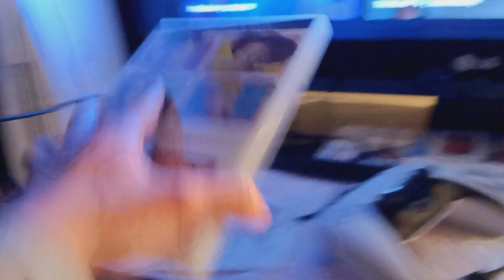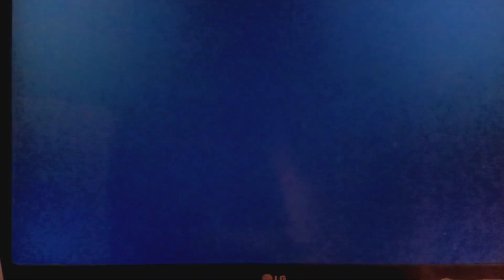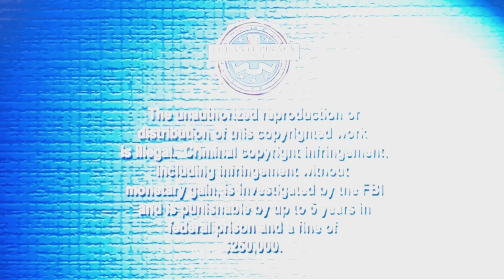Opening to Toy Story 2 (1999) 2010 DVD. (2019 Reprint) (2021 Re-Release)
TOY STORY 2 BELONGS TO DISNEY AND PIXAR RESPECTIVELY.